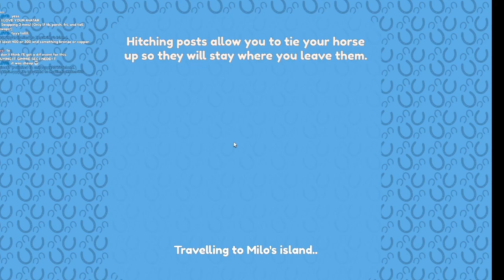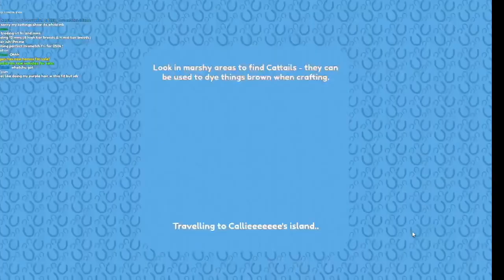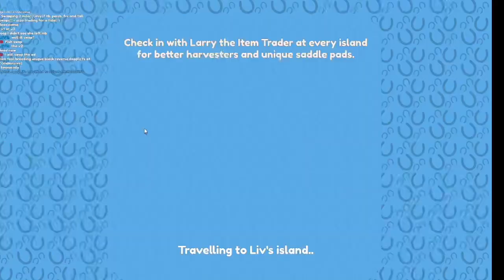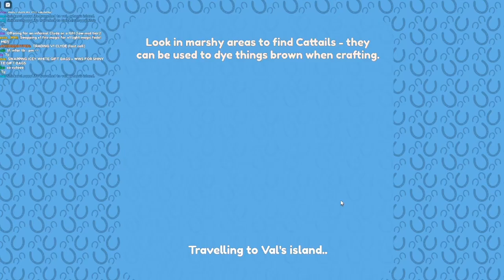Checking markets for fall stuff! | Market stands ep. 3🤠